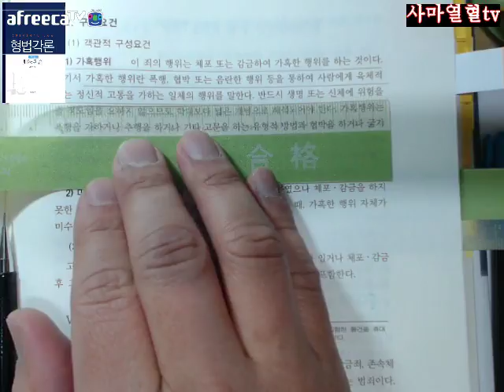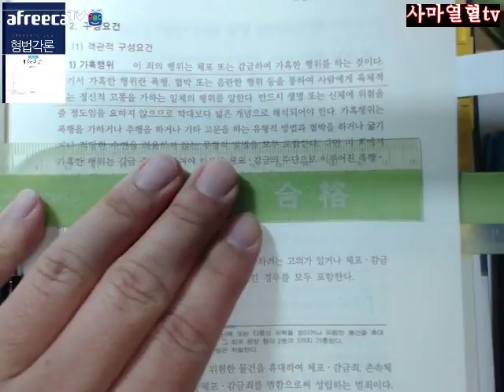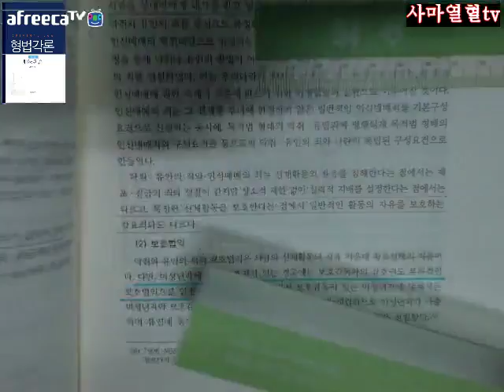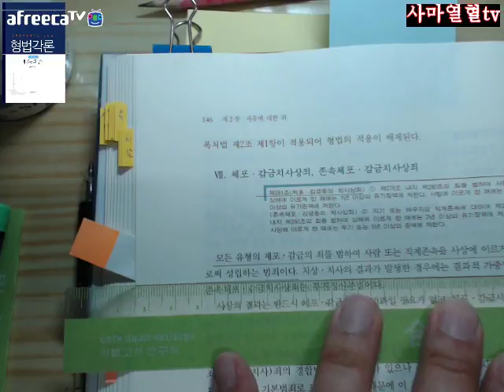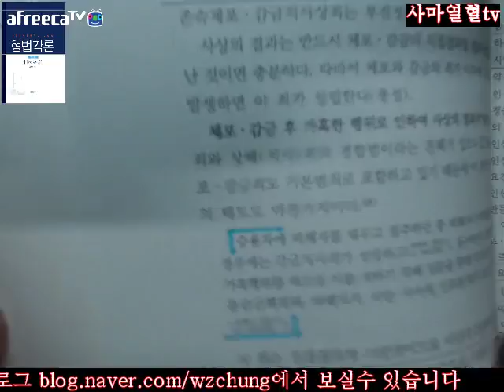사마열혈TV2017김성돈교수님저제4판형법각론제1편제2장제3절체포와감금의죄Ⅲ존속체포감금죄Ⅳ중체포감금죄존속중체포감금죄Ⅴ특수체포감금죄Ⅵ상습체포감금죄Ⅶ체포감금치사상죄존속체포감금치사상죄14